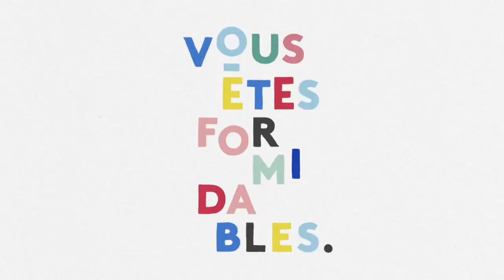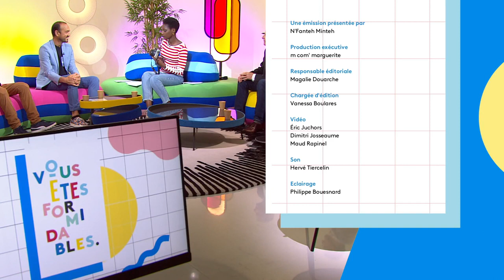Vous Êtes Formidables avec le trailer Fabrice Huré et Pascal Lesne du Groupe Ptit Li'on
En ce 2 Juin 2022 N'Fanteh Minteh reçoit Fabrice Huré, un sportif hors norme. Ce breton pratique l'ultra-trail alors qu'il souffre d'une insuffisance rénale qui l'oblige à être dialysé. Pour vivre le jour, pour gagner en liberté, Fabrice Huré a choisi d'être dialysé la nuit. La Fondation AUB Santé l'accompagne dans son parcours hors norme.

Aux côtés de N'Fanteh Minteh et Fabrice Huré :

- Pascal Lesné, chanteur du groupe PTIT LI'ON et fondateur de l'association PTIT LI'ON

- Pr François Carré, cardiologue et médecin du sport au CHU de Rennes

Ptit Li'on